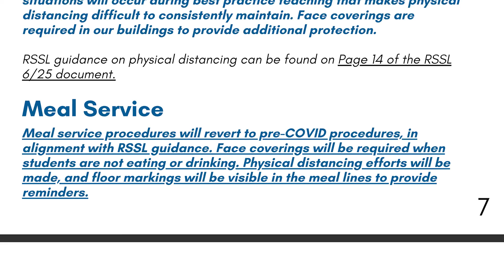23 de Agosto: Súper 60 Segundos